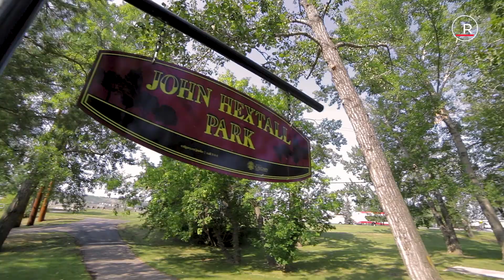$600,000 House on the Coveted Bow Crescent | Calgary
🔥This beautifully RENOVATED, both inside and out, 2-storey home on the coveted street of Bow Crescent along the Bow River, is the perfect opportunity to get into this area without the multi-million dollar price tag.